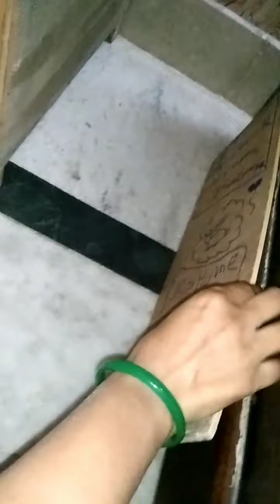bunny se related videos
in this video we are going to show our cute bunny which name is Facebook we want to share our Facebook'activities to all of u.